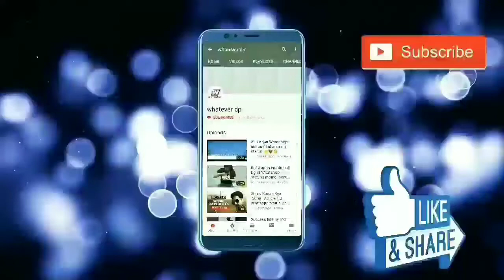love shayari status💓, love shayari status in hindi , new love shayari / best love sayari♥️😘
2 line love shayari status
2 line love shayri status
2 line love shayri for whatsapp status डाउनलोड करें

Keep Supporting 💪🏻
Keep Loving ❤
Keep Sharing ⤴